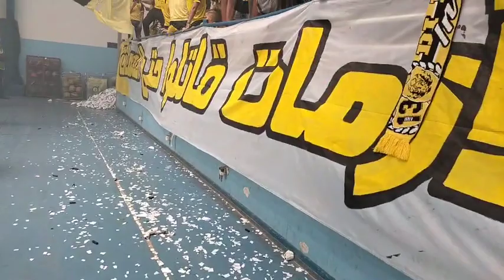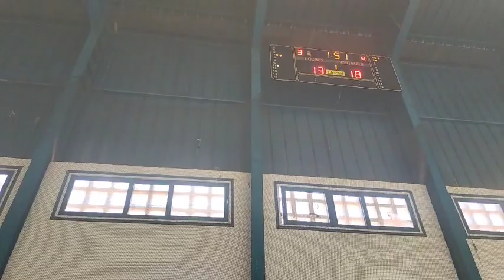مباراة المغرب الرياضي الفاسي و الفتح الرباط كاملة لكرة السلة آجيو تشوفو الاجواء داخل الجمهور الفاسي